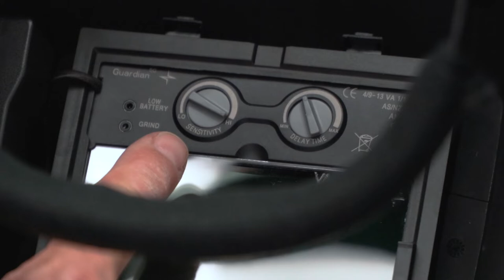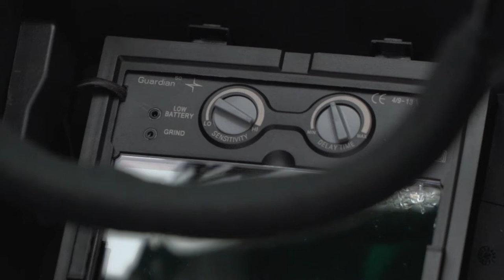Böhler Welding Guardian Helme - 03 Ease of use (DE)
Dieser Kurs gibt Ihnen einen Überblick über das Produktportfolio der Böhler Welding Schweißhelmen mit allen Informationen, die Sie benötigen. Sie erfahren, was unsere Helme so besonders macht und welche Features sie bieten.